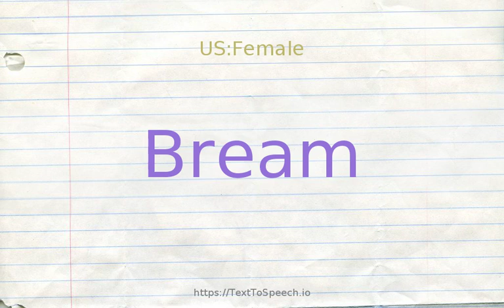How to pronounce bream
Bream definitions:
    (n): any of various usually edible freshwater percoid fishes having compressed bodies and shiny scales; especially (but not exclusively) of the genus Lepomis
    (n): any of numerous marine percoid fishes especially (but not exclusively) of the family Sparidae
    (n): flesh of any of various saltwater fishes of the family Sparidae or the family Bramidae
    (n): flesh of various freshwater fishes of North America or of Europe
    (v): clean (a ship''s bottom) with heat